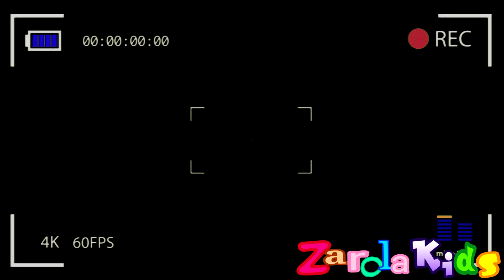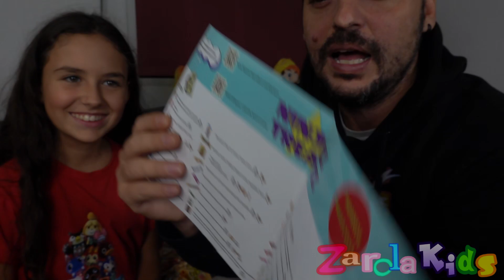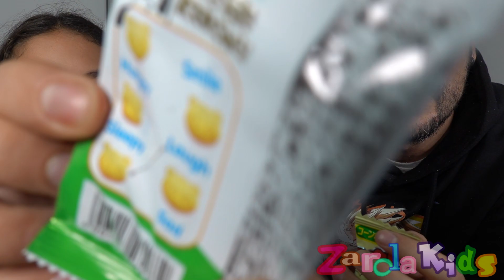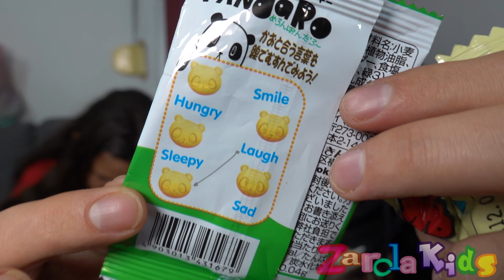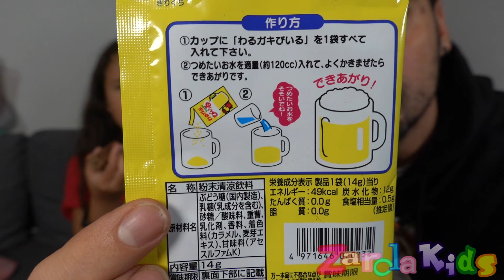PROBANDO ChUcheRiAS RARAS!! Españoles reaccionando a CHUCheS DE JAPON parte 1